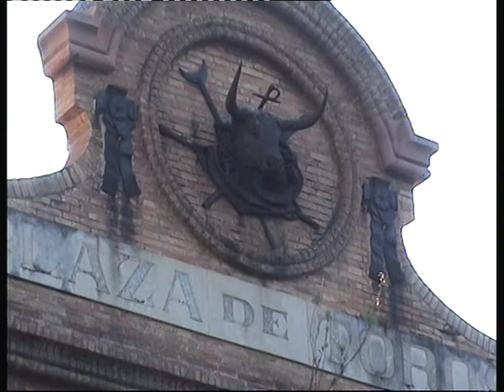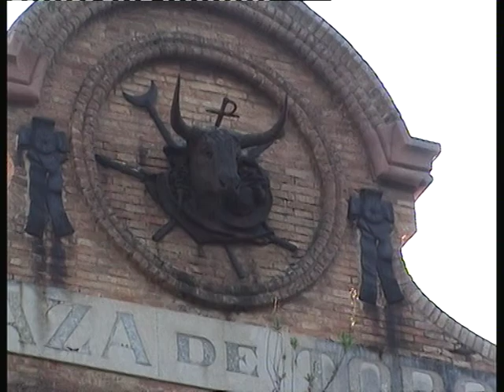PARLEM DE BOUS - AFICIONADOS PRACTICOS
BOUS